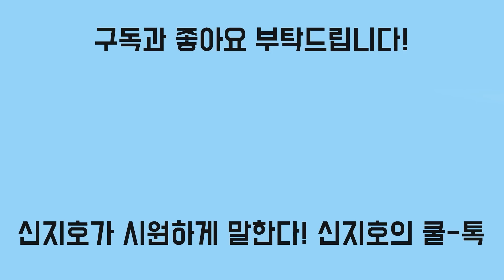엔진 고장으로 처참한 실패, 국가적 대망신